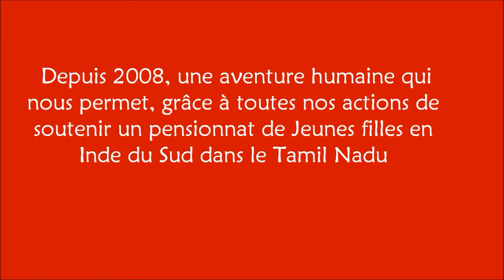kolam film 2013